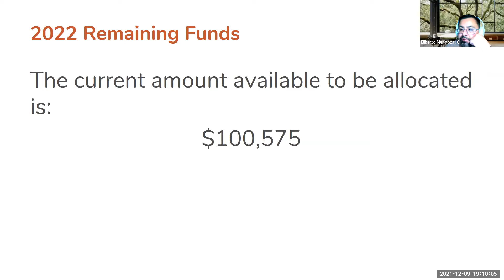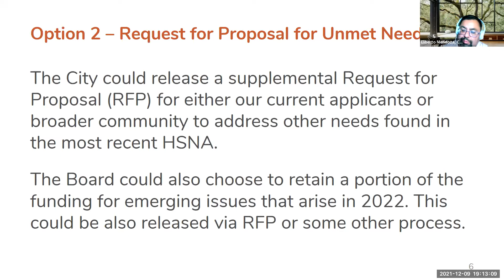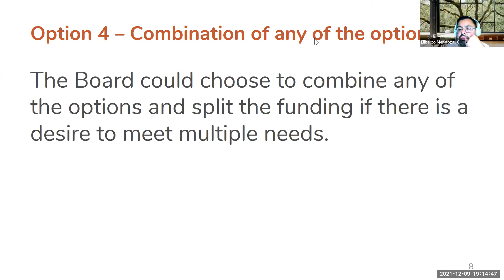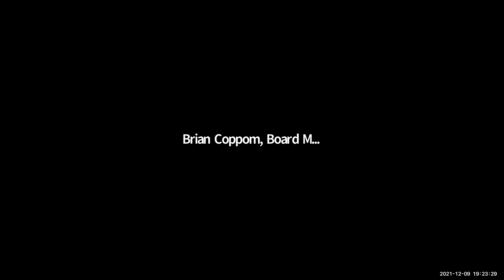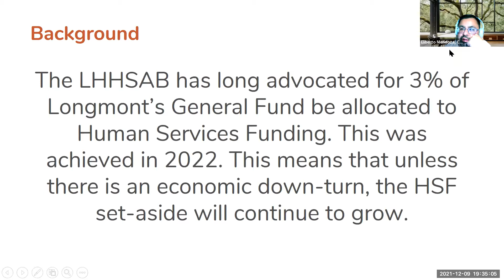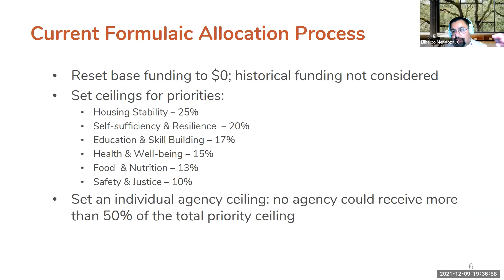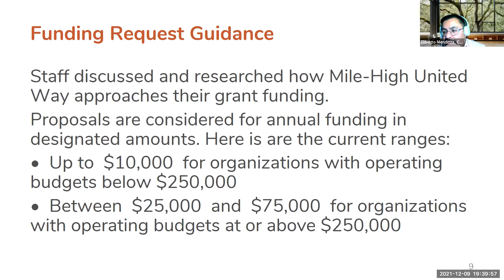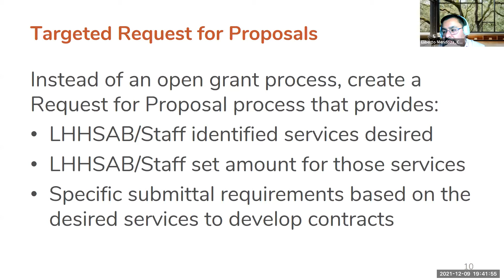Housing and Human Services Advisory Board Meeting December 9, 2021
The Longmont Housing and Human Services Advisory Board, formerly known as the Human Relations Commission, consists of nine (9) members from diverse segments of the community. Members are appointed for three (3) year terms. The functions of the Longmont Housing and Human Services Advisory Board include advising and assisting the City Council in understanding the housing and human service needs of the Longmont community.